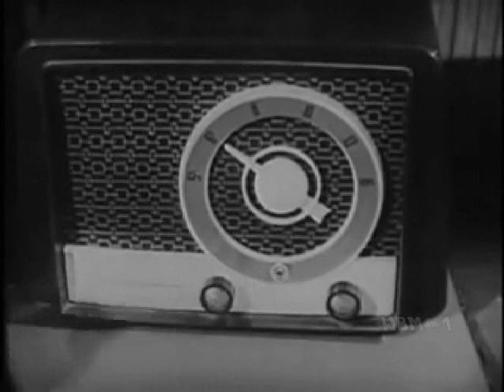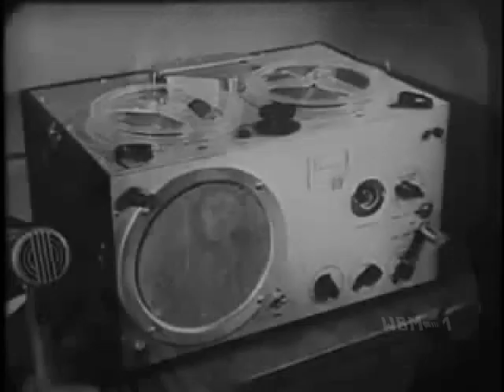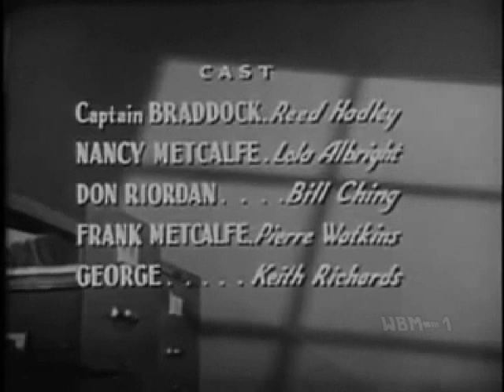Racket Squad "The System" (classic police-crime drama)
Racket Squad "The System" Original broadcast date: January 1, 1953. Capt. Braddock investigates reports of a con artist selling a system "guaranteed" to pick winners at the race track. Cast: Reed Hadley, Lola Albright, William Ching